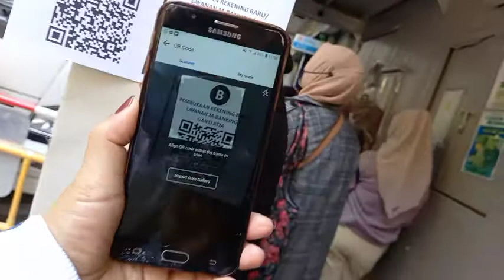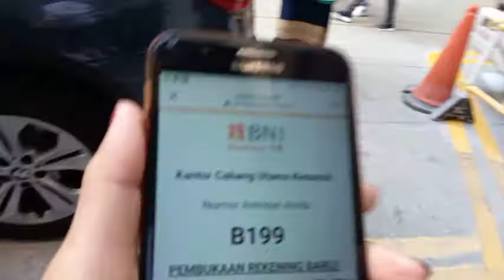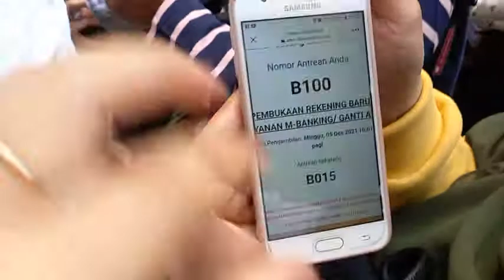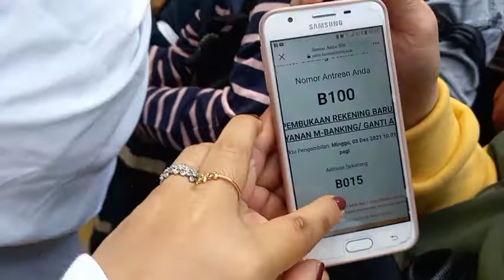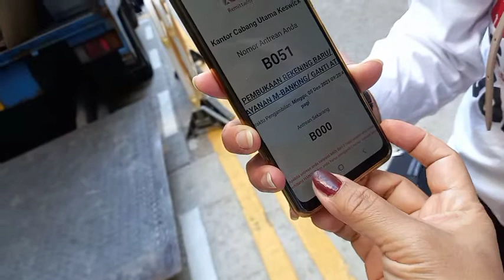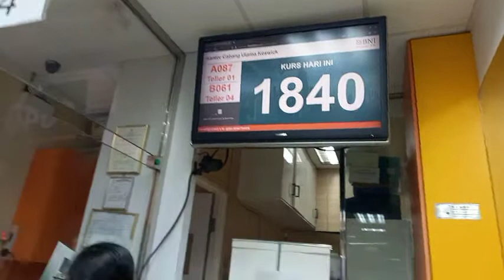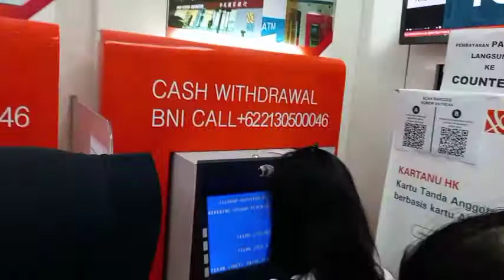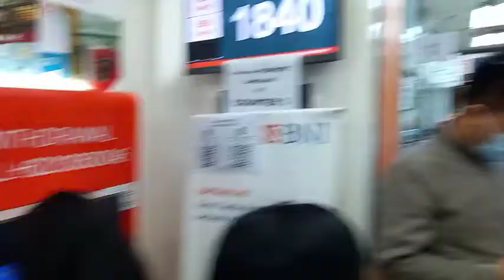Step Awal Pengurusan E-Banking Dan Lain nya Di BNI Hongkong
Step Awal Pengurusan E-Bangking Dan Lainnya Di BNI  Hongkong . Banyak teman-teman BMI yang akan mengurus entah E-Bangking,  Pembukaan Rekening, Pembuatan ATM atau lainya begitu datang langsung antri tanpa melakukan scan barcode untuk mendapatkan nomer antrian. di Step Awal Pengurusan E-Bangking Dan Lain nya ini akan saya share bagaimana cara scan barcode di BNI Hongkong . semoga info ini busa membantu  teman-teman yag belum paham. selamat menon, terimakasih  love u'll